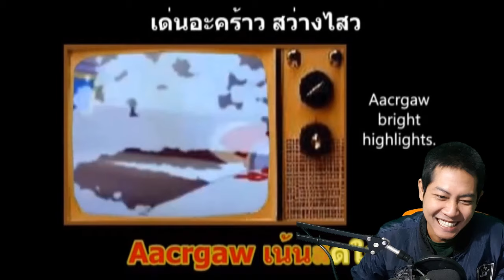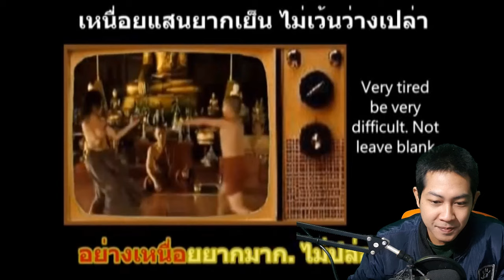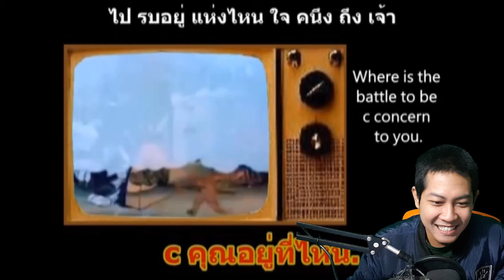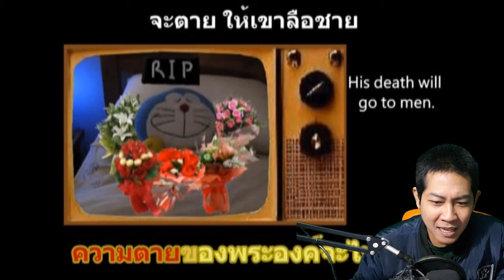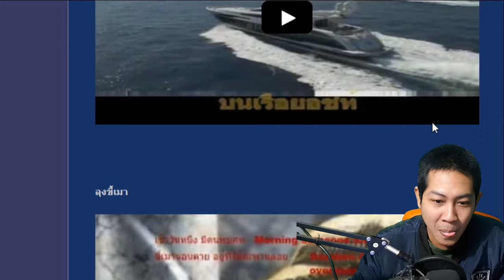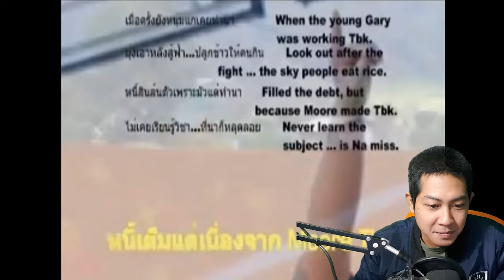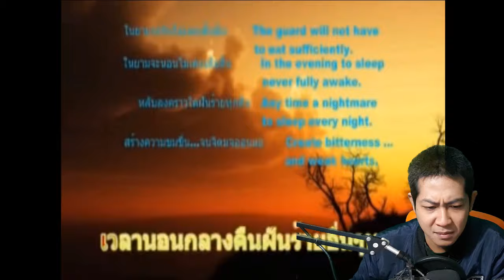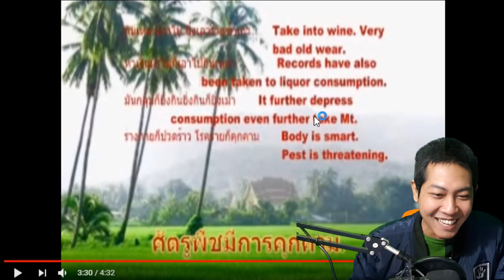เมื่อเอาเนื้อเพลงไทยไปแปลอังกฤษ และแปลกลับมาเป็นไทย